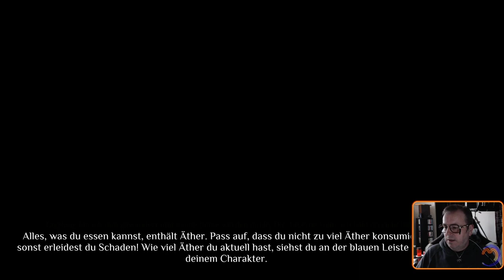[GOTHIC IN 2D?] = DROVA - FORSAKEN KIN (Demo).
DROVA - FORSAKEN KIN (Demo) - [GOTHIC IN 2D?].
Ein deutsches Entwicklerteam stellt ein neues Spiel vor, welches stark und beabsichtigt an GOTHIC anlehnt.

"Endlich haben Sie es geschafft!
Der Orden hat Sie als Novize aufgenommen und in das unbekannte Land namens Draheim geschickt. Dort droht der Konflikt zwischen dem Orden und einer lokalen Gruppierung zu eskalieren.

Alban, hochrangiger Späher des Ordens, erwartet Sie in der Taverne "Zum kopflosen Reißer" mit einem wichtigen Bericht über die Gegend.

Holen Sie sich den Bericht und verschwinden Sie. Klingt einfach, oder?"